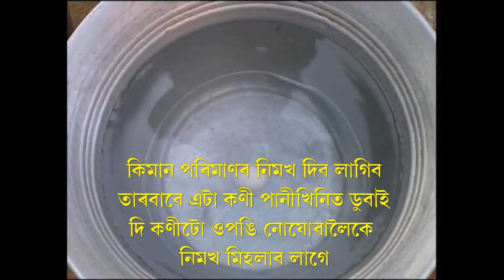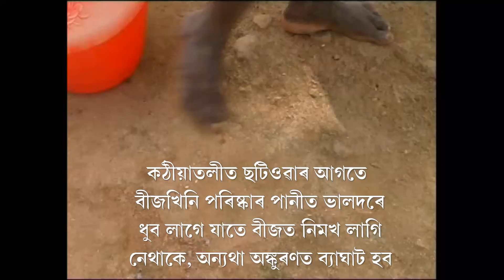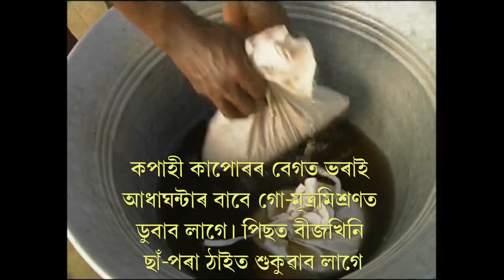Seed Treatment 02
Video credits to CIKS